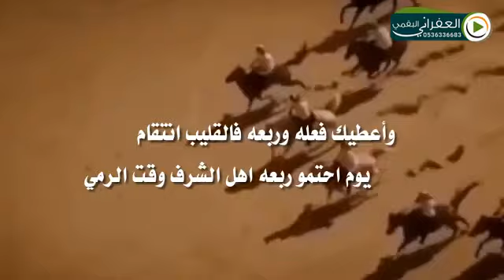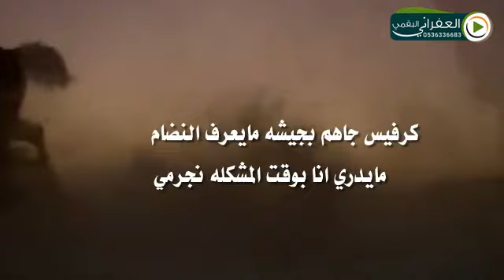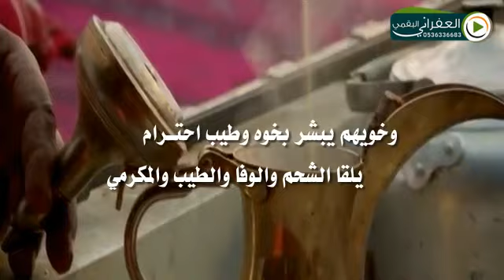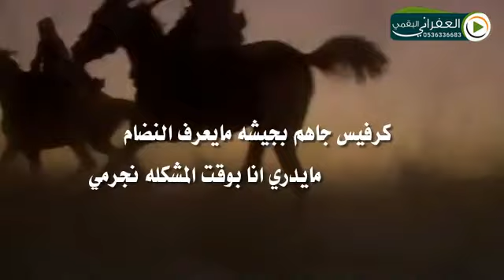شيلة يا هاجسي حان وقت الشعر كلمات محمد تركي الصفراء اداء عياد البقمي